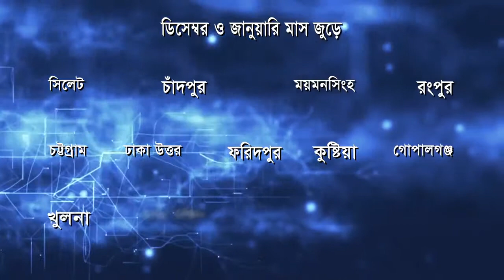National Information Technology Debate Festival 2015-16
তথ্য ও যোগাযোগ প্রযুক্তি বিভাগের উদ্যোগে শুরু হয়েছে জাতীয় তথ্য প্রযুক্তি বিতর্ক উৎসব ২০১৫-২০১৬। চলবে ডিসেম্বর ও জানুয়ারি মাস জুড়ে..
... ৬৪ জেলার অংশ গ্রহণ
১৬ আঞ্চলিক প্রতিযোগিতা
.১৩০+ বিশ্ববিদ্যালয় ও কলেজ
.৪ শতাধিক বিতার্কিক
.৫ সহস্রাধিক তারুণ্যের অংশ গ্রহণ
থাকছে আরও অনেক কিছু...

 আজই অংশগ্রহণ করুন